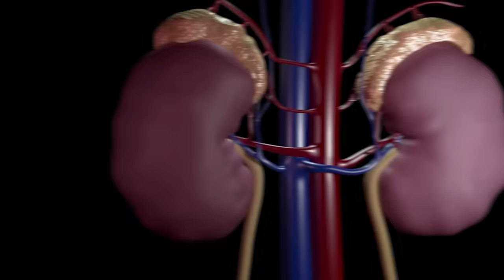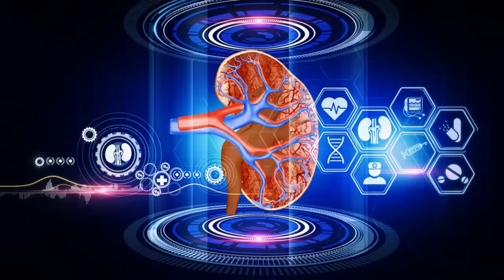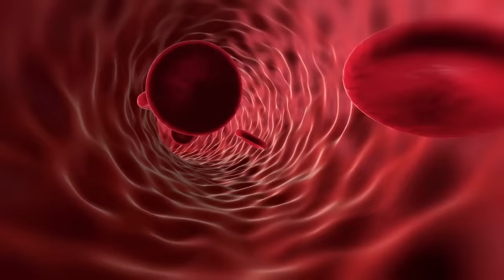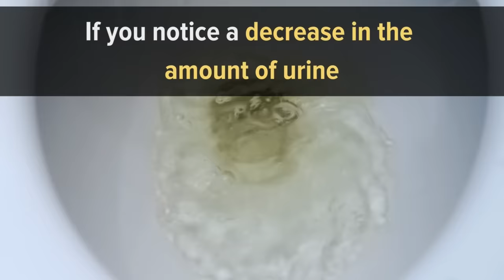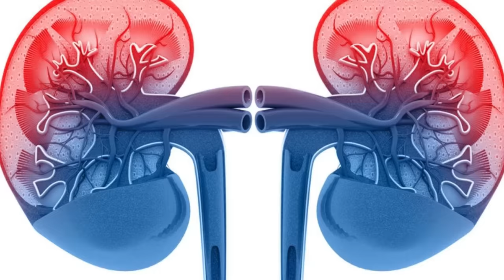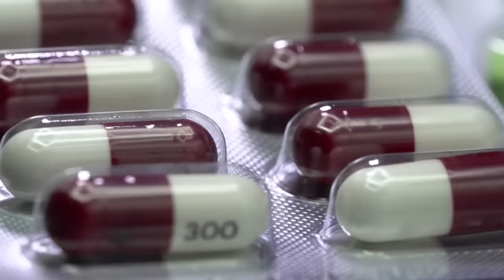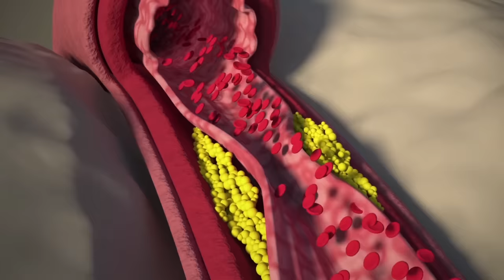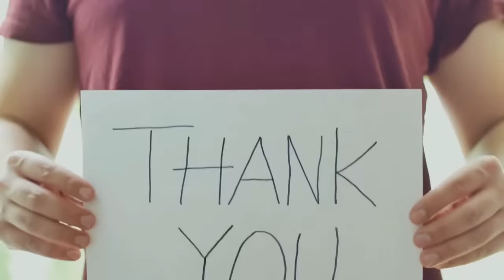10 Signs Your Kidneys Are Crying For Help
Kidneys are our body’s filters. When they don’t function well, toxins will build up causing major issues.

Sadly, more than 37 million Americans suffer from kidney disease, and only 10% of the people living with chronic kidney disease know they have it.

This is partly because some of the earliest signs of kidney disease can be attributed to other conditions. The most severe symptoms appear in the relatively advanced stages.

In this video, we'll talk about 10 signs that your kidneys need help and 9 ways to prevent any issues early on.

Timestamps:
Intro - 0:00
10 signs that your kidneys need help
1. Fatigue - 01:05
2. Feeling cold even if it’s warm in the room - 01:41
3. Shortness of breath - 02:09
4. Dry and itchy skin - 02:54
5. Swollen ankles, feet or hands - 03:23
6. Feeling “puffy” around your eyes - 03:53
7. Bad breath and metal taste - 04:17
8. Urination issues - 04:50
9. Foamy or bloody urine - 05:16
10. Trouble Sleeping - 06:00

9 ways to prevent kidney disease
1. Proper hydration - 06:44
2. Be careful with medication - 07:05
3. Stay active and fit - 07:32
4. Eat healthy foods - 08:07
5. Take Antibiotics only when you need to - 08:40
6. Keep your blood sugar in check - 09:19
7. Avoid using too many supplements - 09:49
8. Avoid Smoking and Drinking Too Much - 10:22
9. Test your kidney function regularly if you’re at risk - 10:49

Kidney Failure Signs
Kidney Failure Prevention